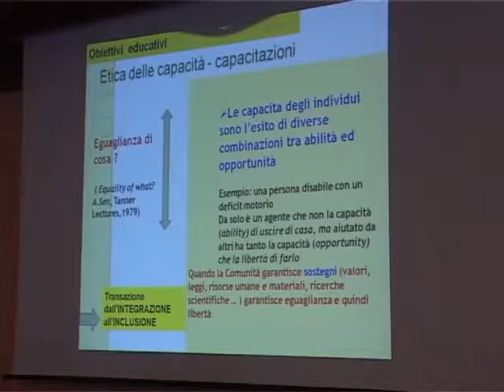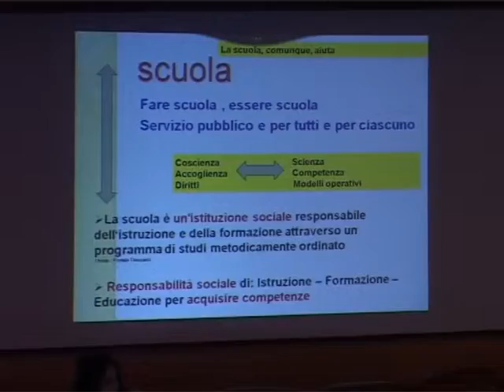convegno villaggio educativo 19 07 13